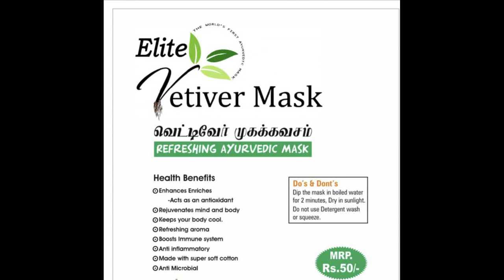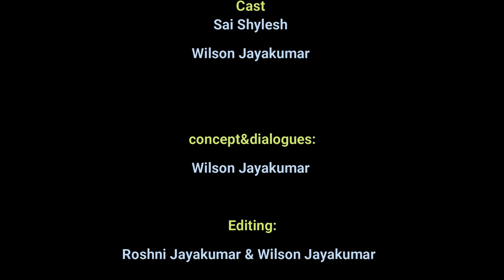Customer Service Kuzhappangal | JK's Experience